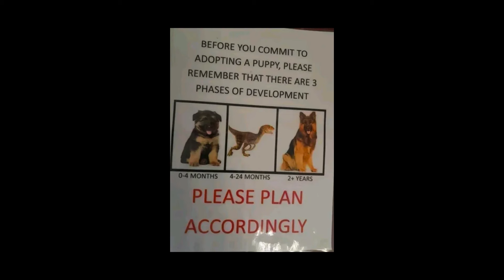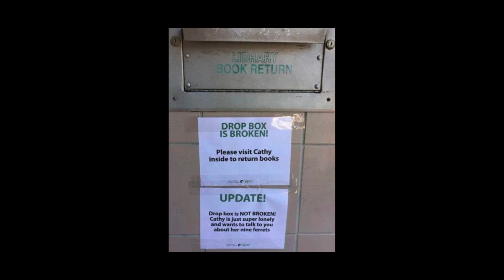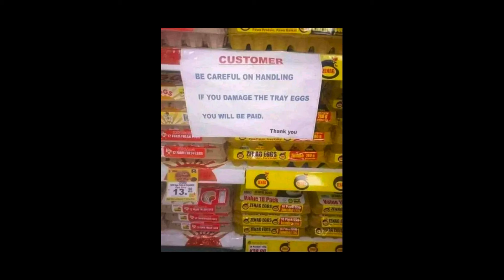Funny and Hilarious Signs That Will Make Your Day #6